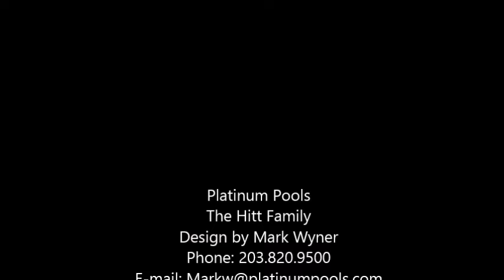Platinum Pools - The Hitt Family - By Mark Wyner